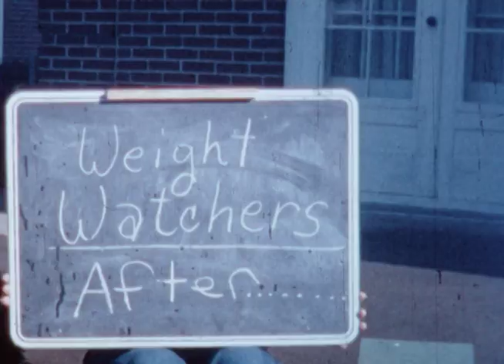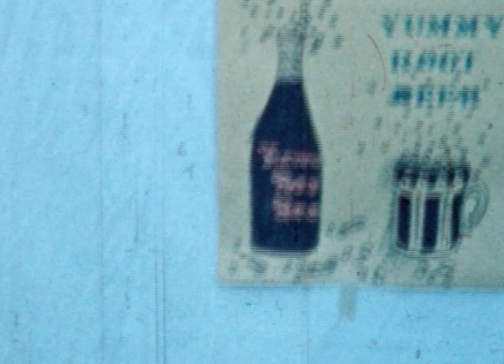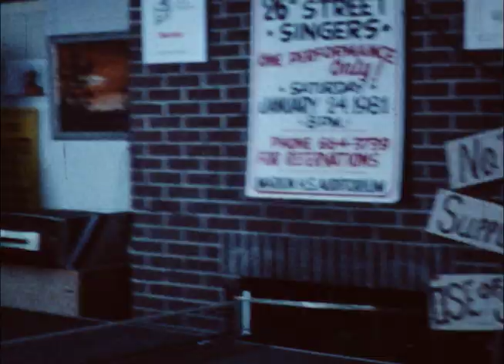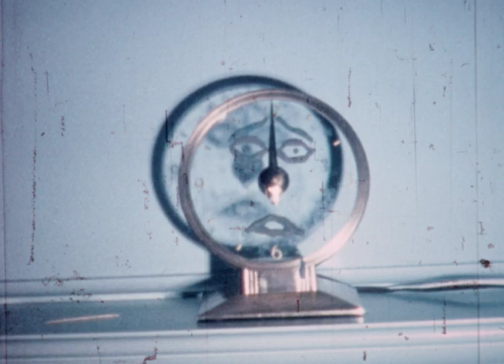Dan Collins Birthday Tribute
He's a family man, polymath and good guy.